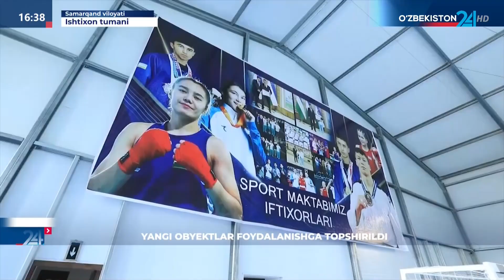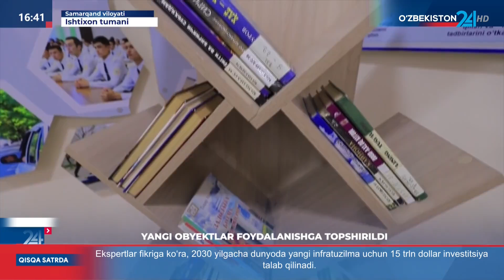иштихон тезкор_хабар. Янги обектлар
Maxsus reportaj | Yangi obyektlar foydalanishga topshirildi

mtrk.uz | Youtube | Facebook | Telegram | uztv.tv | TV-dastur